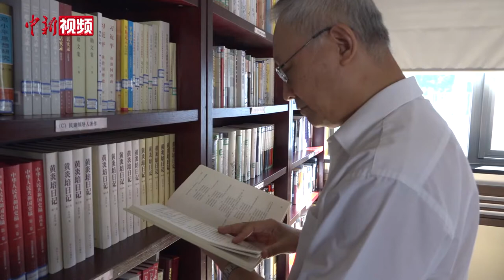民建：寓监督于帮扶之中 不遗余力助推教育扶贫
2020年是中国全面建成小康社会宏伟目标的实现之年，也是中国脱贫攻坚战的收官之年。作为中国八个民主党派之一，2016年以来，中国民主建国会与其他民主党派一道，承担起脱贫攻坚民主监督的工作。